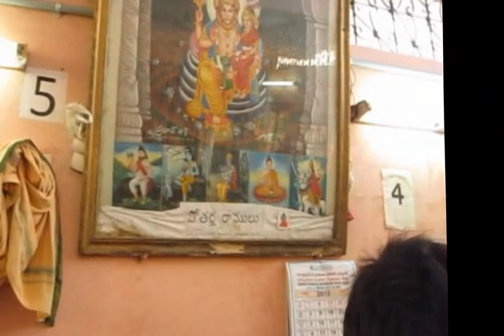Eshwari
Yadgiri (AP)